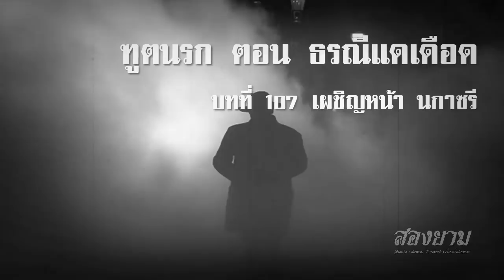ฑูตนรก ตอน ธรณีแดเดือด บทที่ 107 เผชิญหน้า นกาซรี | สองยาม